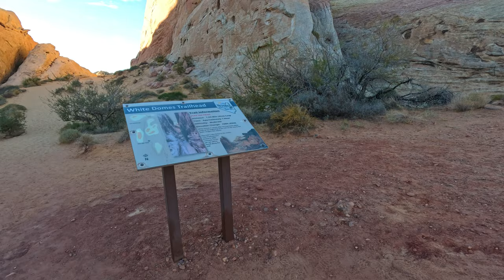Fire Wave, White Dome, & Seven Wonders Trails in Valley of Fire State Park, Nevada - Hiking Guide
A guide to hiking the Fire Wave, White Dome, and 7 Wonders trails in Valley of Fire State park in Nevada, USA. This is a very scenic hike which is accessible to almost all skill levels (only 5.4km with 100m of elevation gain)! There's no technical terrain involved, very minimal steepness, and overall easy to follow trail navigation. Highly recommend for beginners, families, and just about anyone else wanting to see some of the most beautiful desert landscapes that the world has to offer!

00:00 - Trailhead
00:48 - Fire Wave Trail
03:02 - Seven Wonders Trail
05:19 - White Domes Trail